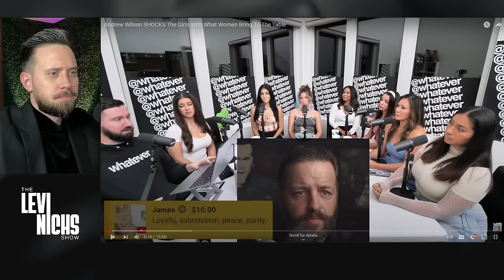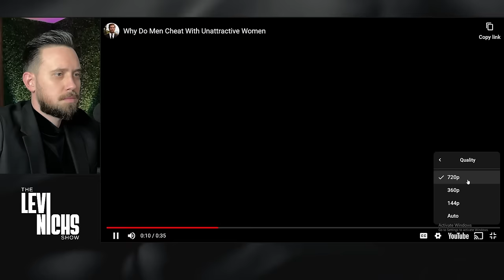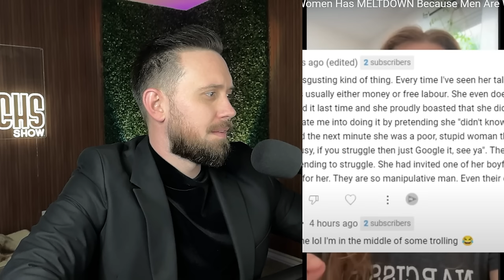Andrew Wilson HUMILIATES Single Mom With THIS Question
Andrew Wilson SHOCKS These Women With ONE Question😂